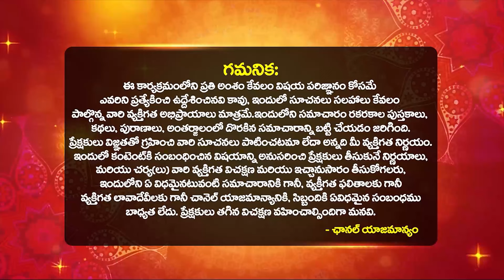దీపావళి ఎప్పుడు Diwali 2024 date | Deepavali 2024 date|Diwali amavasya lakshmi pooja2024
దీపావళి ఎప్పుడు Diwali 2024 date | Deepavali 2024 date|Diwali amavasya lakshmi pooja2024 laxmipuja | Subhasha Sharma About Special Deepavali 2024 Telugu | Bhakthi Samacharam